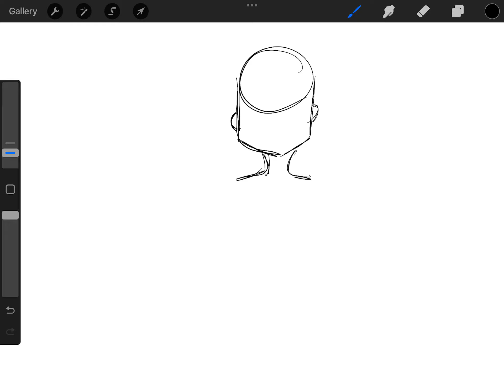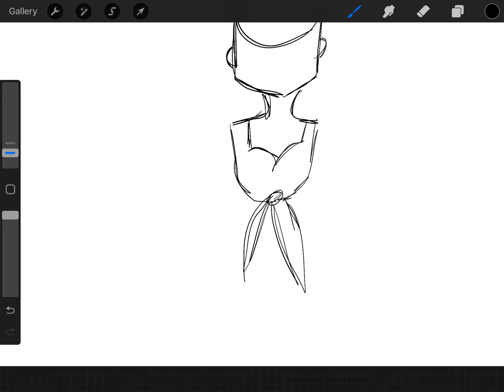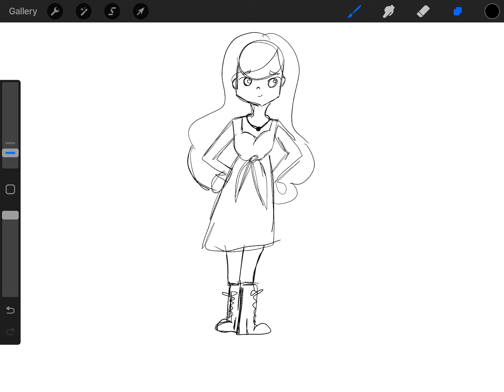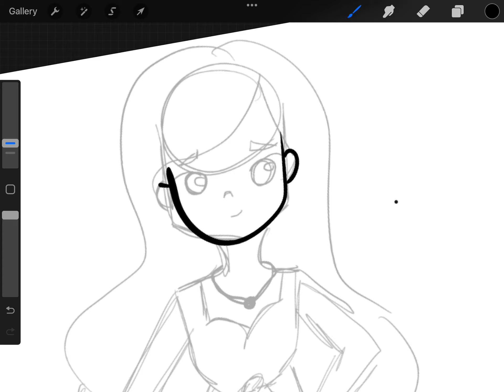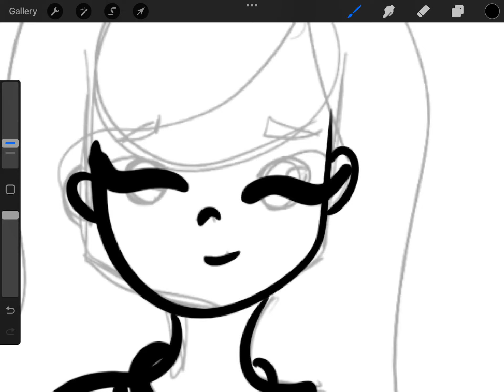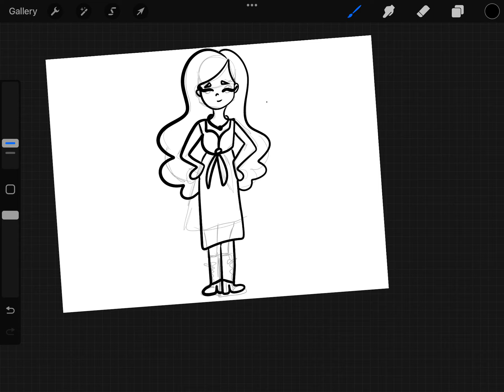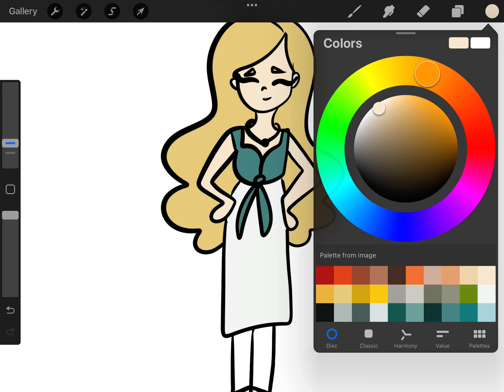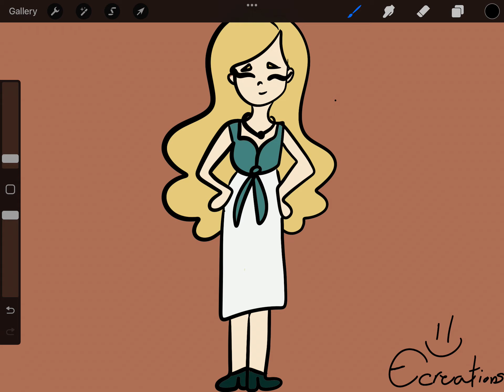Drawing a girl in a fashion masterpiece!!! - draw with me in procreate!